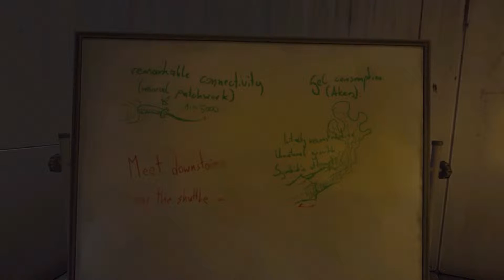Let's Play Soma 12 pt 2 it might see me